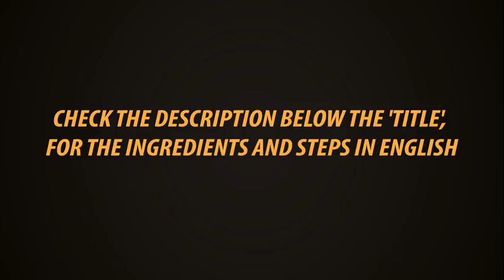Murungai Keerai Sambar In Tamil | Drumstick Leaves Sambar In Tamil | Gowri Samayal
Sambar is the main south Indian recipe. Drumstick leaves Sambar is very tasty, healthy and aromatic. Along with small onions, garlic, drumstick, drumstick leaves is a special sambar recipe.

Ingredients

Thour dhal - 3/4 cup ( 150 Gm)

Drumstick leaves - 2 cups

Drumstick - 1

Tomato - 1

Tamarind - 2 "inch

Oil, salt, mustard seeds, onion vadakam, hing.

Steps

In 1 tsp of oil fry onions, and garlic for a minute. Add tomato, tamarind, drumstick leaves, drumstick and mix well. Add Sambar powder, salt and 1 glass of dhal cooked water.

Close and cook for 1 whistle. After 3 minutes take out the steam and open. Add mashed dhal and add water according to the consistency. Cook it for 2 minutes.

In 2 tsp of oil fry mustard seeds, onion vadakam, hing and add it to the Sambar.

Now the aromatic, healthy Drumstick leaves Sambar is ready. This can be served along with rice, Idly, dosa.

Try, enjoy and send me your feedback and comments.

Presto
Kitchen Towel 80 Pulls × 2 Rolls

Presto
Kitchen Towel 80 Pulls one Roll